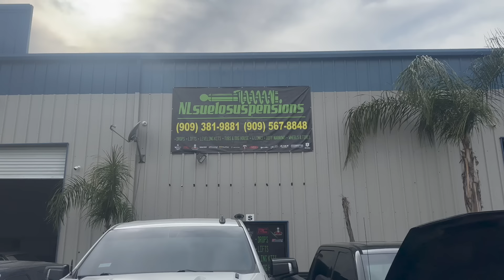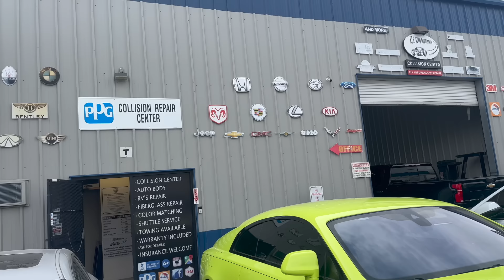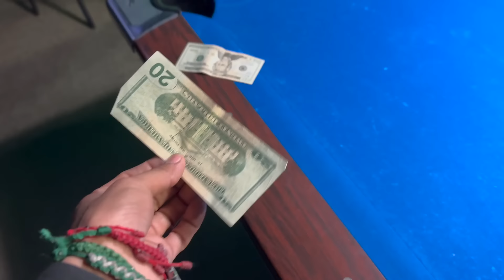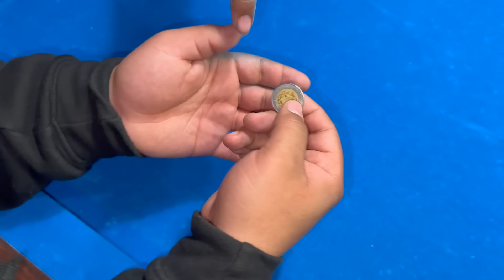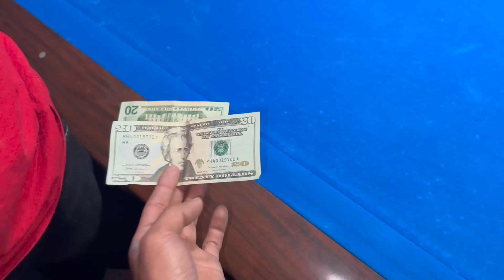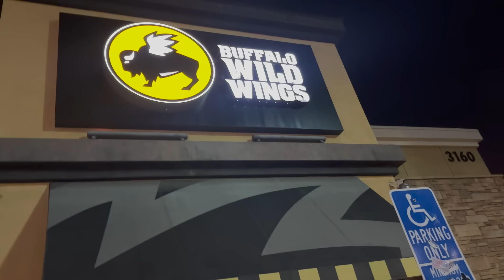I INSTALLED BAGS ON MY GMC SIERRA !!